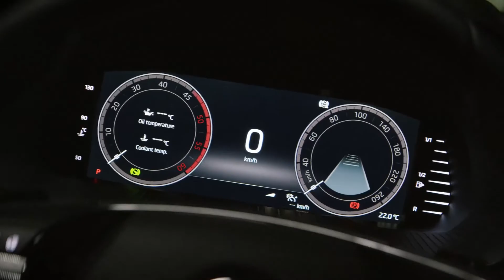NOUA ŠKODA OCTAVIA - Trăiește în stilul tău!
Îți place să îți urmezi cu pasiune visurile , iar NOUA ŠKODA OCTAVIA este aici pentru a te ajuta să ți le îndeplinești!